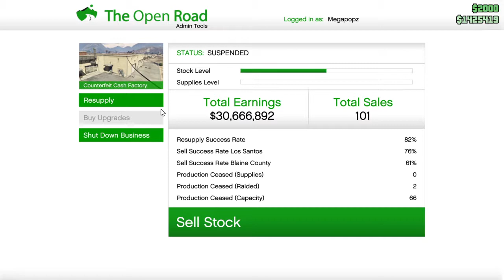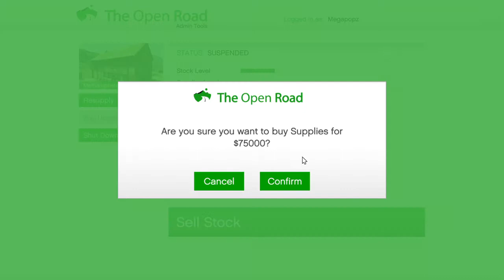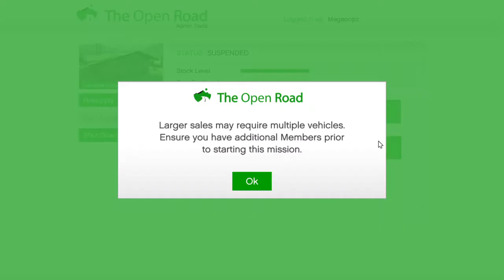GTA5 SOLO MAIL TRUCK SALES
Coke